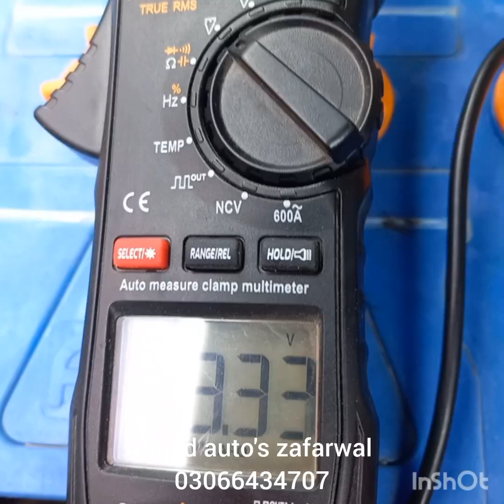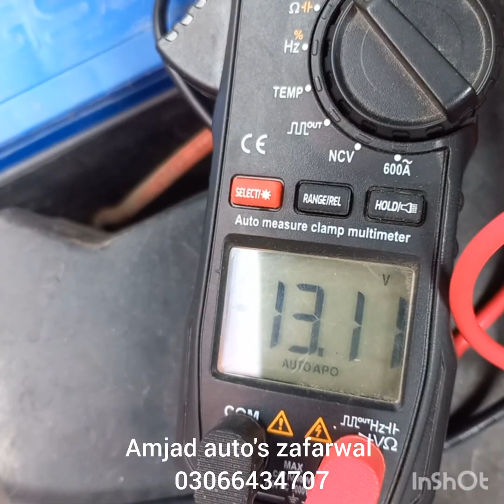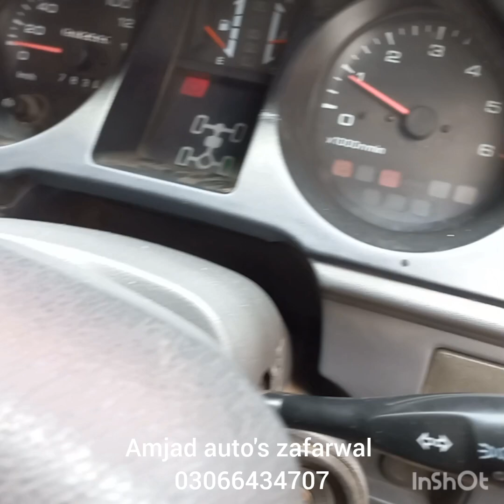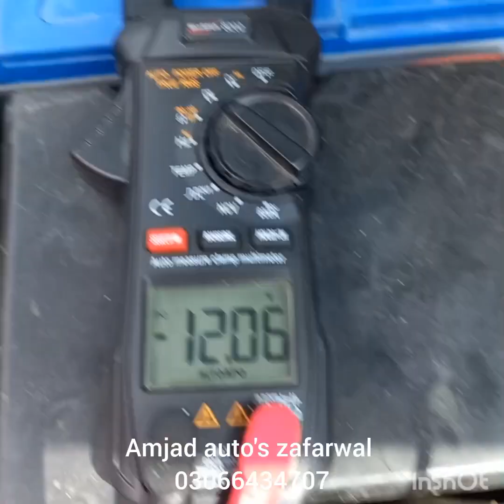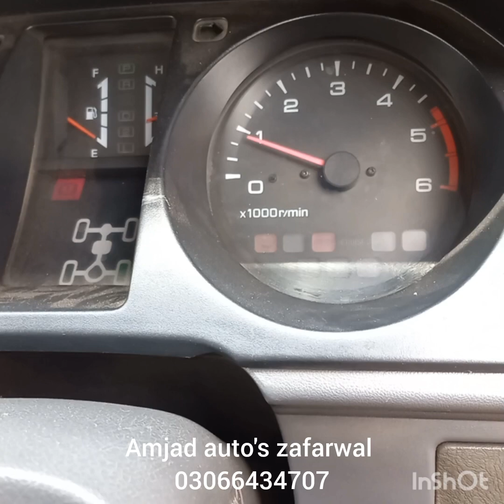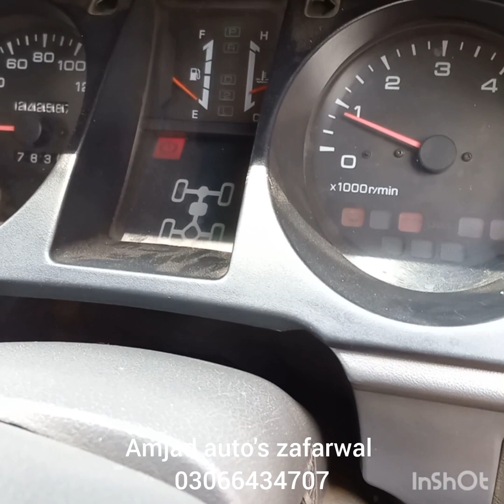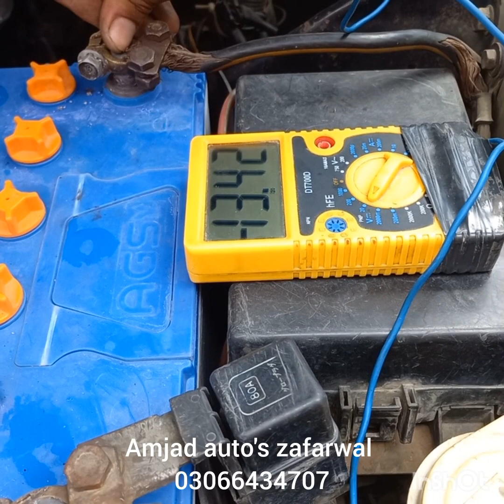MITSUBISHI Pajaro Generator Battery Charging Issue: Troubleshooting and Solution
In this informative video, we address a common problem encountered by MITSUBISHI Pajaro owners - the generator's battery charging issue. If you've noticed that your vehicle's battery isn't charging properly, don't worry, we've got you covered!

Our experienced team of experts will guide you through the troubleshooting process to pinpoint the root cause of this problem. We delve into various possible reasons why your MITSUBISHI Pajaro generator may not be charging the battery effectively, such as faulty wiring, a malfunctioning alternator, or a damaged voltage regulator.

You'll find step-by-step instructions and valuable tips to help you accurately diagnose the issue and implement a suitable solution. Rest assured, we provide practical and actionable advice to get your MITSUBISHI Pajaro's generator back on track, ensuring your battery receives the optimal charge it needs.

By following our troubleshooting guide, you can resolve this battery charging problem on your own without incurring unnecessary costs at a service center. Empower yourself with the knowledge and confidence to overcome this common hurdle in maintaining your MITSUBISHI Pajaro's electrical system.

Remember, a well-charged battery is crucial for smooth and uninterrupted vehicle operation. Don't let a malfunctioning generator hamper your driving experience. Join us now and learn how to tackle this battery charging issue effectively!

We're here to assist you every step of the way.